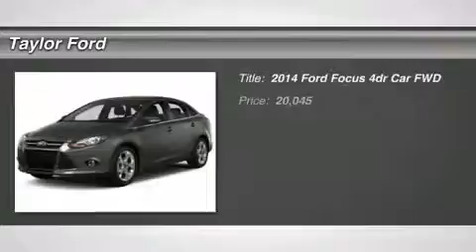2014 FORD FOCUS Taylor, MI 450694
2014 FORD FOCUS Taylor, MI
Stock# 450694

Taylor Ford
10725 South Telegraph

This 2014 Ford Focus comes equipped with everything a driver needs, including handsfree/bluetooth integration, mp3, keyless entry, and traction control. Want a sedan you can rely on? This one has a safety rating of 5 out of 5 stars! Remain a safe, focused and responsible driver with the Bluetooth feature. Traction control eliminates wheel slippage and helps you accelerate under control. According to a review from CarsDirect, A new body in white employs high-strength steel for 55 percent of the structure, the highest of any U.S. Ford. Looking for a new ride? Call today to see your options.